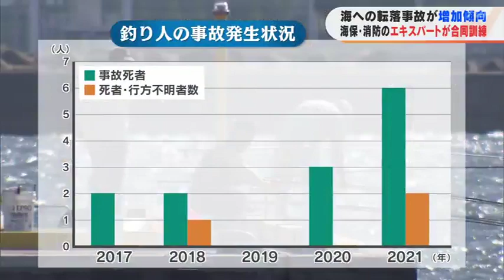「互いが同じ目的で行動できれば」海保・消防のエキスパートがタッグ 海難救助で合同訓練